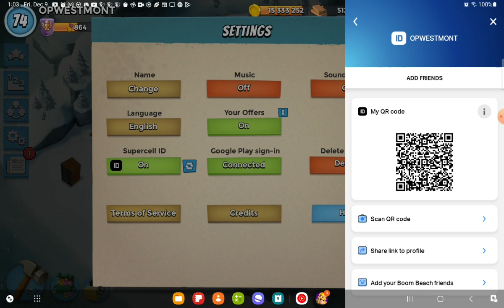Boom Beach Hammerman Imitation Game OPWESTMONT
Daily Operation
Dr T's Volcano Island
Dr T's Tropical Island Stage
Hammerman Imitation Game
Victory Points